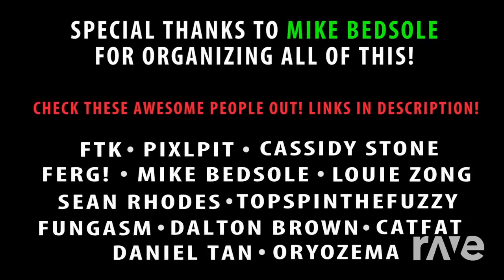Firework (rock version) & Jontron Firework| RaveDj